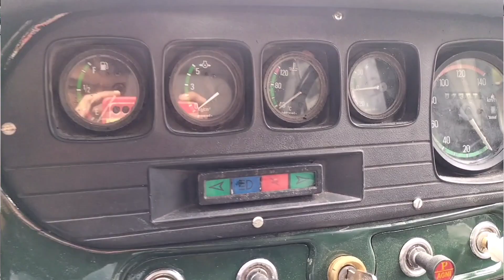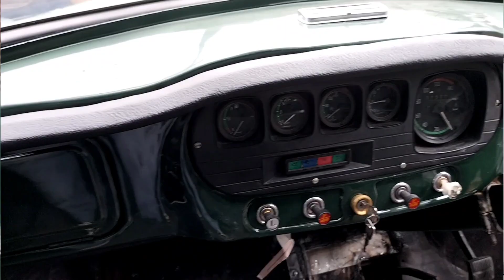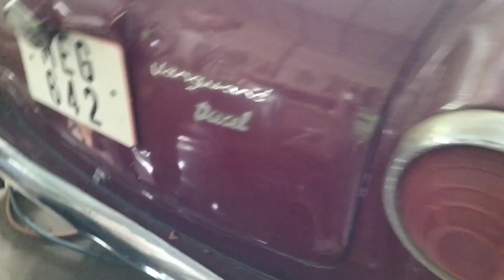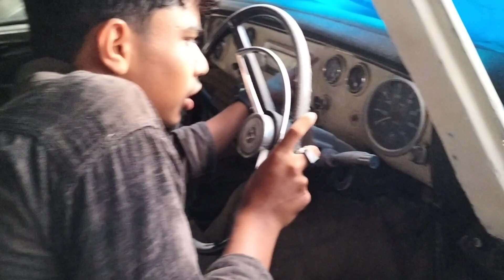VINTAGE വണ്ടികൾ ലോകത്തു ഇനി ഇവിടെ മാത്രമേ കിട്ടുകയുള്ളൂ | Workshop | vintage cars only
workshop deatails
.RR Vintage & Classic Automobiles
1/937 , NH 544, Near YMCA,
Ayyappan Kavu Road,
Kadamkode
Palakkad- 678551
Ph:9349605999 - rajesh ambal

correct location
. palakkad, chittur, ayyappamkavu road,service road side..